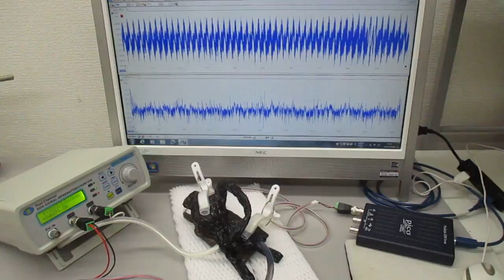オーダーメード対応超音波発振制御プローブの製造技術（特性テスト）